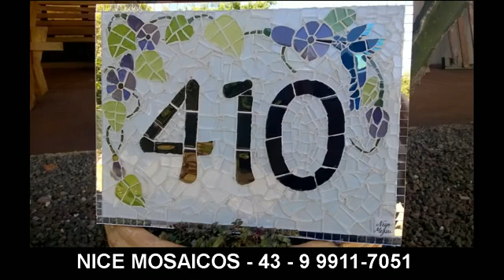Boa Dia Cidade - 05/11/2020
Destaques Bom Dia Cidade – 05/11/2020:

APP Sindicato realiza protesto em Apucarana;
Apucarana confirma mais um óbito e cinco novos casos de Covid-19;
Nevada e Geórgia podem definir as eleições dos EUA nesta quinta.

Boa Dia Cidade - Apresentação Cadu Freitas e Anderson Santos